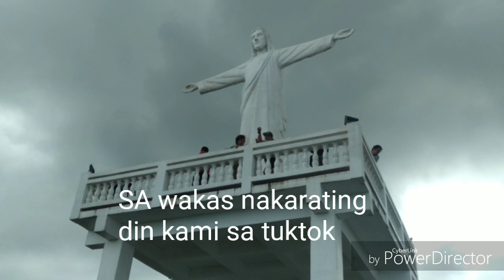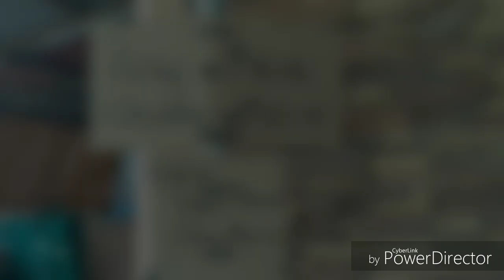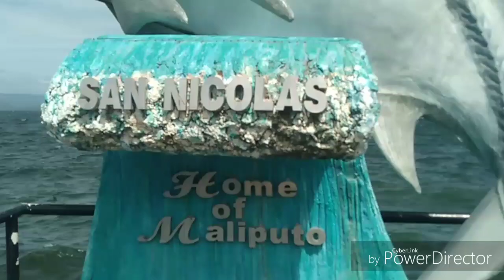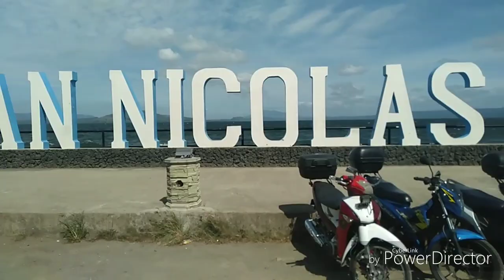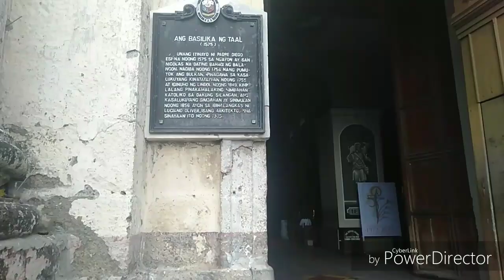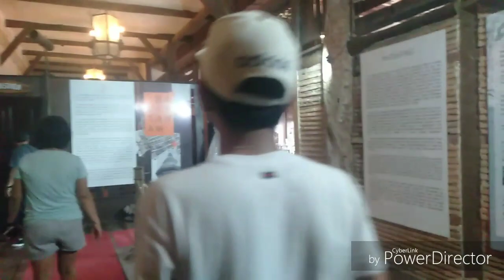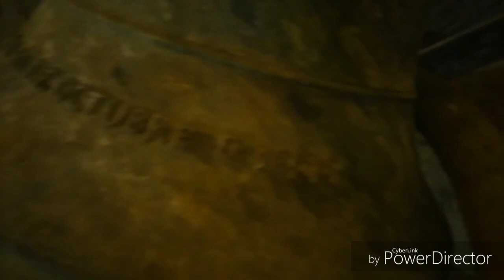RIDES TO BATANGAS CITY Part 2 (Rides Vlog)#003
2019 ESF Riders Club Rides to Batangas City Nasugbo brgy. Calayo to TAAL